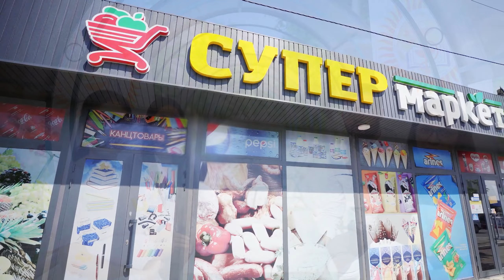Everything You Need to Know About Central Asian International Medical University (CAIMU)[2024]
The College of Medicine at Central Asian International Medical University (CAIMU) in Jalal-Abad, Kyrgyz Republic, was established in 2016. It is distinguished by its top-tier faculty and dedication to nurturing skilled physicians, one of the best medical college in Jalal-Abad state
CAIMU is proud to offer one of the most affordable fee structures among all universities in Kyrgyzstan. Despite its affordability, CAIMU maintains a commitment to providing high-quality education alongside practical training, ensuring that students receive a comprehensive medical education. This approach makes quality medical education accessible to students from diverse backgrounds, empowering them to pursue their academic and professional goals without financial constraints.The campus of Central asian international medical university (CAIMU) boasts contemporary facilities, encompassing expansive classrooms, comprehensive libraries, hands-on training labs, computer centers, and leisure zones. Offering on-campus housing choices, CAIMU ensures students' comfort and security, nurturing their academic and individual development within a supportive setting.
The secure and separate hostel for female students offers a safe and cozy living space with various amenities to enhance their comfort and convenience. Furnished with modern conveniences, the hostel features a fitness center for those interested in staying active, a medical center to address health concerns, and a dedicated space for recreational activities. Additionally, there is a bank branch on-site for financial transactions, a cafeteria serving healthy meals, a dining hall providing meal options, and laundry facilities for added convenience. With these extensive amenities available right within the hostel premises, residents can concentrate on their academic pursuits and personal growth while enjoying a supportive and conducive living environment.
Offering high-quality coaching for the MCI exam to Indian students provides several significant advantages. Firstly, it significantly increases their likelihood of success by providing thorough preparation, expert guidance, Through this coaching, students gain a comprehensive understanding of the exam format, access to valuable resources,
Moreover, top-notch coaching ensures that students are thoroughly equipped to excel in the MCI exam. They are not only prepared to pass the exam on their first attempt but also to pursue their medical careers with a sense of confidence and competence. Ultimately, this comprehensive coaching plays a crucial role in shaping the future success of Indian students in the medical field.